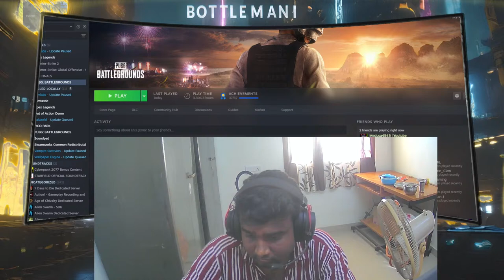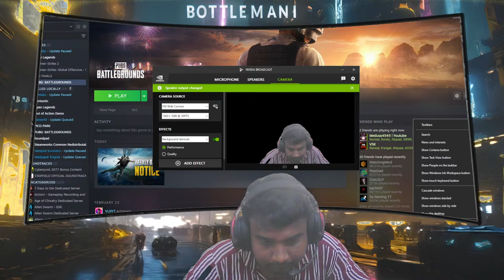Pubg PC 🚨 Ulla Konjam Madaki Thattu 🚨Professional Thrower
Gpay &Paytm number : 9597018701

DBZ Discord
System Specs
GPU: GeForce RTX 3080TI FE
CPU: Intel(R) Core(TM) i7-8700K CPU @ 3.70GHz
Memory: 32 GB RAM (31.96 GB RAM usable)
Monitor:LG32UD68P , VG240YP
Coolermaster Master Keys pro RGB Red switches
Glorious Model D-
Hyperx cloud Alpha headphone
BlueSnowball Mic
Mp Cosmic Byte (control type)

mouse DPI = 800 DPI
Pubg PC Sensitivity - 36 All
Apex- 1
Valorant - 0.4